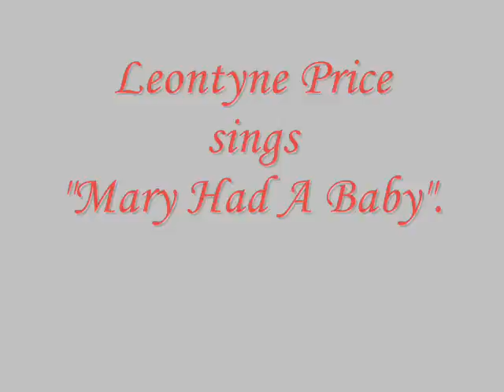Leontyne Price sings Mary Had A Baby.wmv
Keep in mind that this is a live performance in a large theatre at the Kennedy Center for the Performing Arts.  The orchestra and chorus are large.  Miss Price isn't miked. 1981.